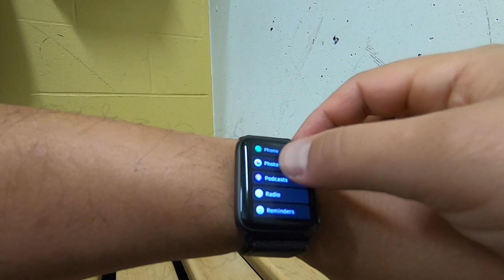The Splits - Hey Stripes! The Micd Up GoPro Hockey Refcam - Game 398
Today on Hey Stripes! The Micd Up GoPro Hockey Refcam,  I know a lot of goalies can do them.. but they still hurt to watch: The Splits!

ps. good thing that wall was in focus during the intro eh?!

HS DIV 6